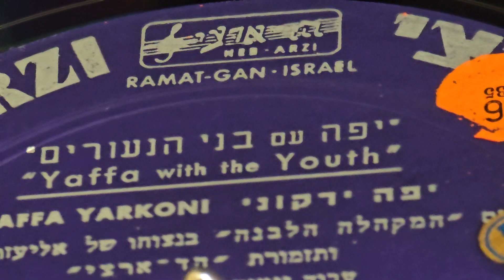Yaffa Yarkoni, from the Hed-Arzi album: Yaffa With The Youth "Kum L'Avoda" (M. Sachar - Y. Zarai)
Israeli Folk Music. Album Side A, Cut number 6
Yaffa Yarkoni, from the Hed-Arzi album: Yaffa With The Youth "Kum L'Avoda" (M. Sachar - Y. Zarai) see Label at the end.
audio technica AT-LP120-USB direct drive professional turntable, Yamaha CXA5200 preamp, and MXA5000 amp, and Polk Audio M5jr speakers

EliezerHasson​ @Samsung @SamsungIsrael Filmed with Galaxy S24 Ultra 12 mp

The material is made available without profit to those who have expressed a prior interest in receiving this content and is expressly offered for the purposes of criticism, comment, news reporting, research, teaching, including but not limited to such disciplines as the scholarly and educational study of cinematic arts, music, biography, history.